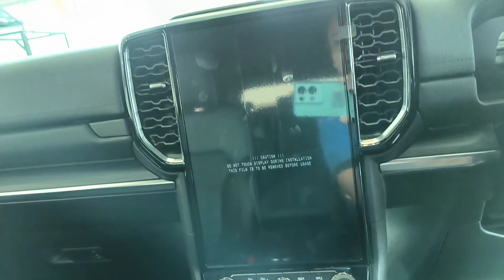Ford Everest 2023 Padu kah Untuk Off-road??